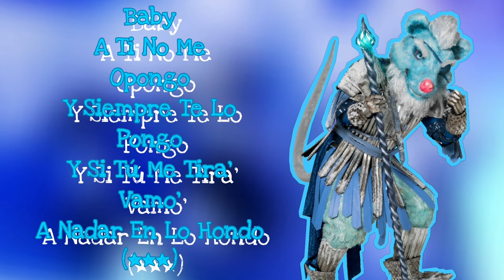Zarigüeya Performance "Dákiti" De Bad Bunny ft. Jhay Cortez (Letra) | ¿Quién Es La Máscara?